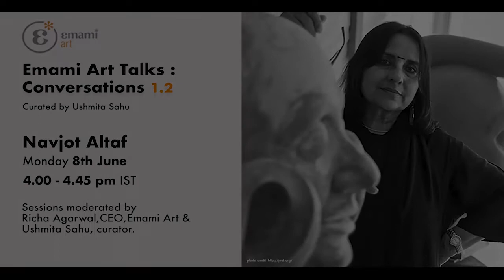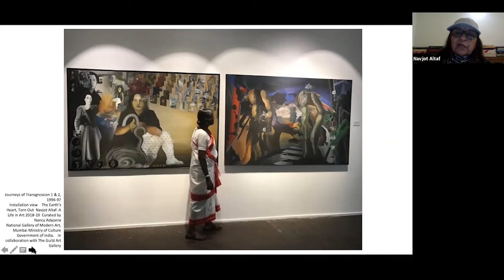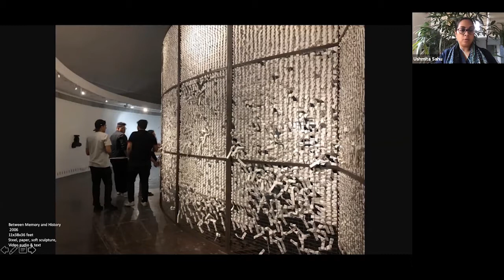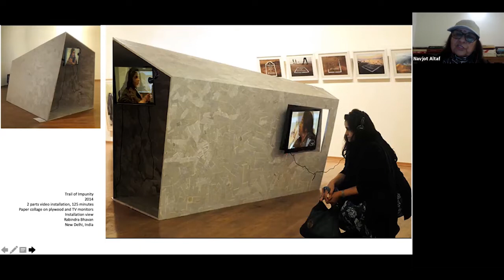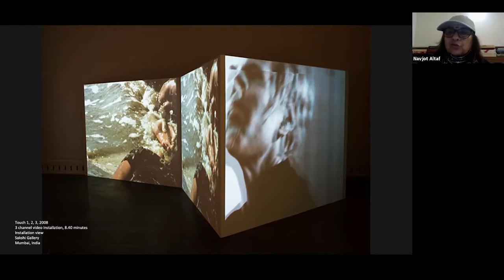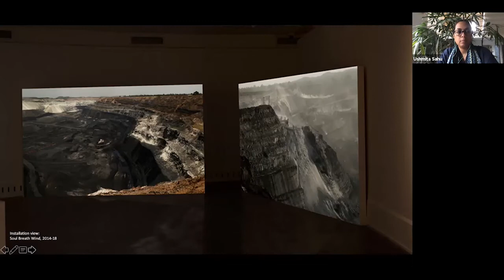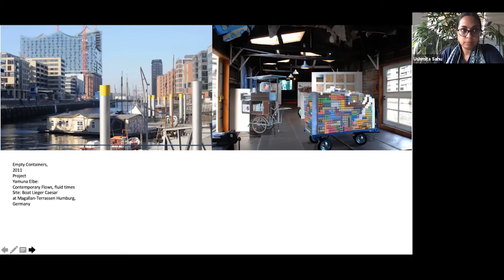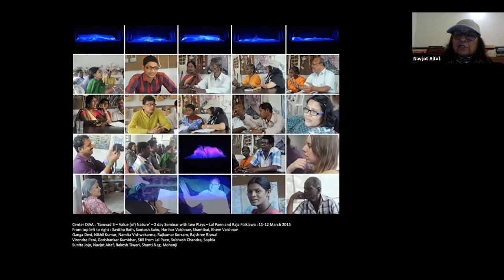Emami Art Talks 2.0 with Navjot Altaf on 8 June 2020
Emami Art Talks – Conversations 2.0 curated by Ushmita Sahu, a four day online series to foster a sense of solidarity within the arts community. A conversation with Navjot Altaf, an accomplished painter, sculptor, writer, filmmaker and installation artist who constantly pushes the boundaries of material and genre to express her social concerns. Associated with the Progressive Youth Movement in the 70s, she contextualizes memory, history, culture, gender and sexuality in her works.⠀

The session will be moderated by Richa Agarwal, CEO Emami Art and Ushmita Sahu, Curator